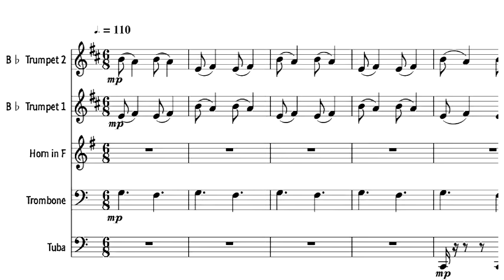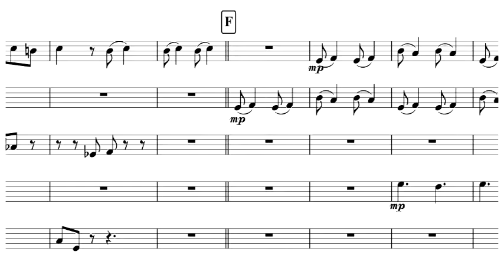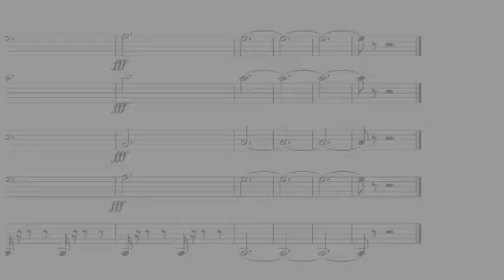sonatineiiimarch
Brass Quintet virtual performance